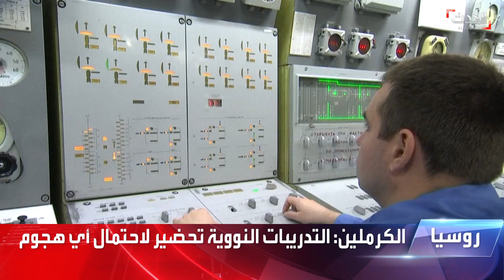روسيا تتدرب على "الحرب النووية" تحت إشراف بوتين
روسيا تتدرب على "الحرب النووية" تحت إشراف بوتين بإطلاق صواريخ متنوعة.. والكرملين: نحضر لاحتمال أي هجوم